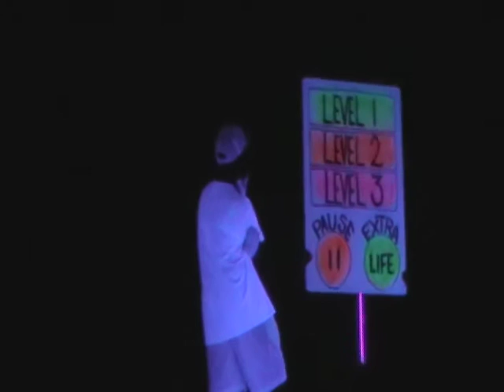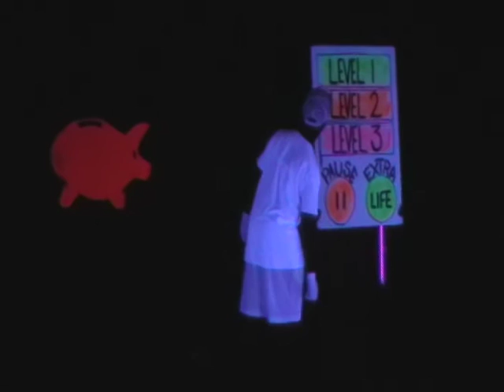Windfall Act 6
People are still talking about the black light performance, Illumination Creation, that CCJHS students performed last week under the direction of teacher Claudia Daniels.  They performed a total of six numbers.  Enjoy this video of Windfall!